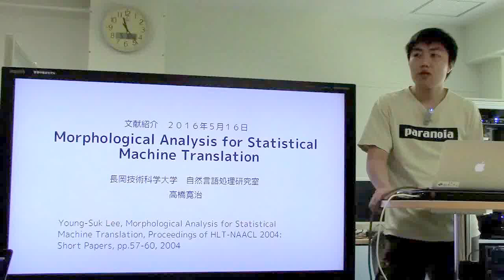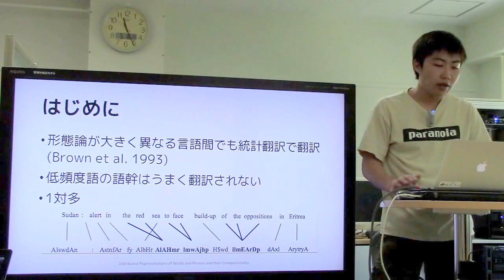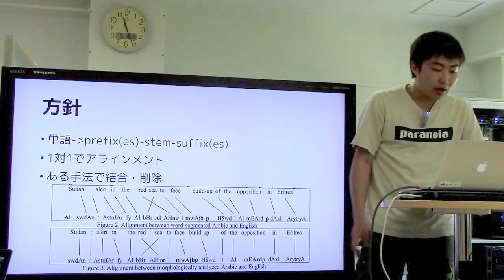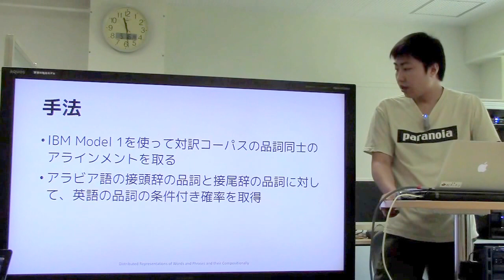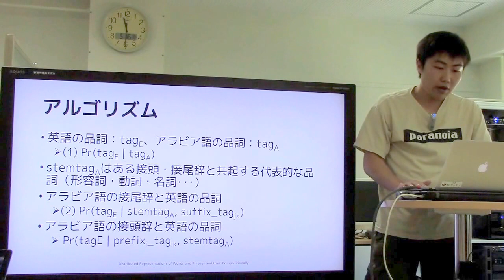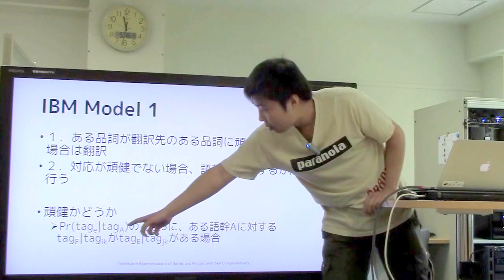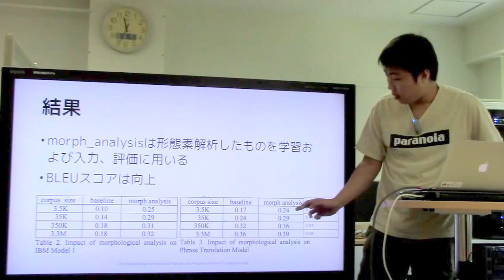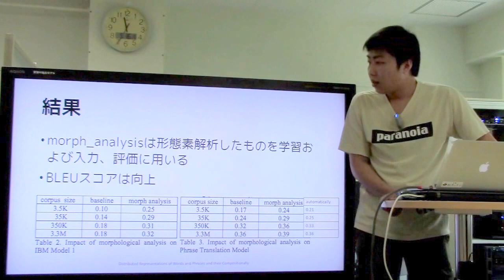文献紹介：Morphological Analysis for Statistical Machine Translation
Young-Suk Lee, Morphological Analysis for Statistical Machine Translation, Proceedings of HLT-NAACL 2004: Short Papers, pp.57-60, 2004